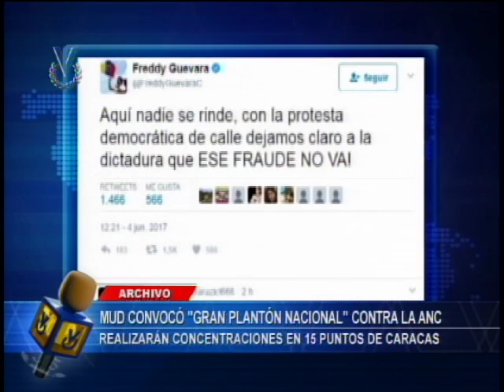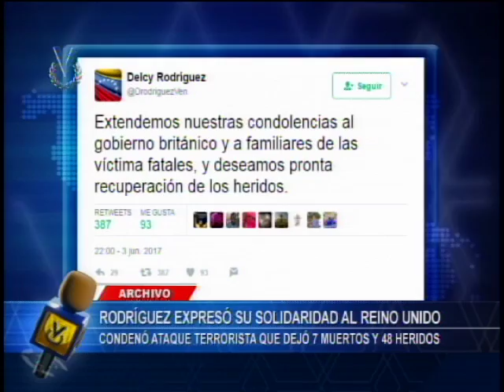Emisión Matutina // 05 de junio de 2017